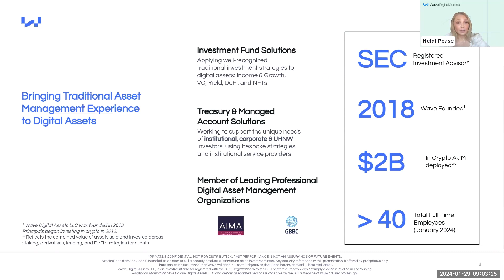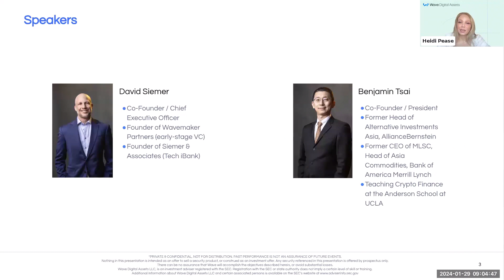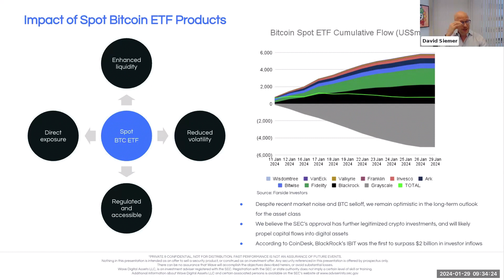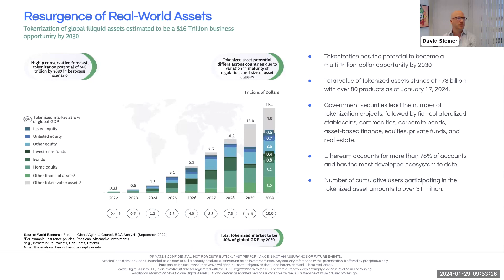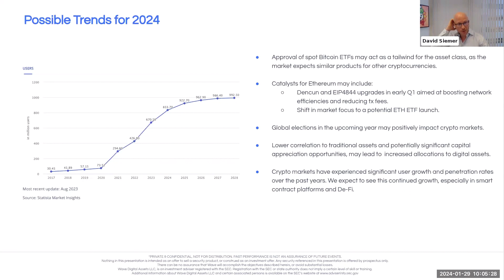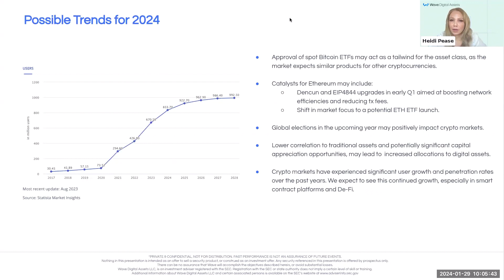2024 Digital Asset Market Trends and Outlook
Wave Digital Asset's David Siemer, CEO & Co-Founder, and Ben Tsai, Co-Founder & President, gather for an intimate discussion on the state of the market.

Topics include:
- Recent events including the impact of the ETF
- The resurgence of Real World Assets (RWAs)
- An international review of the macro, regulatory and crypto market environment
- Lessons learned from a decade of crypto investing
- Possible trends for 2024
- Most importantly, tell you why we are optimistic about the future of digital assets